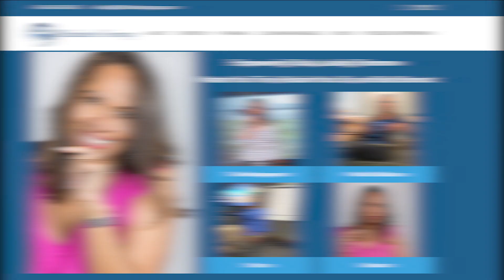Time management for busy professionals.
Focusing on personal growth, confidence building, joy, fearlessness, and fostering healthier relationships.